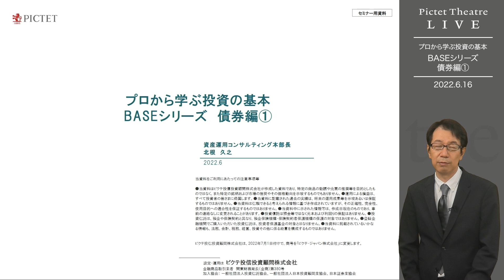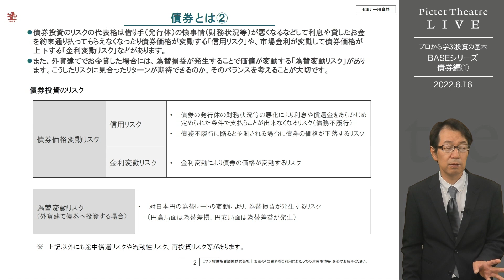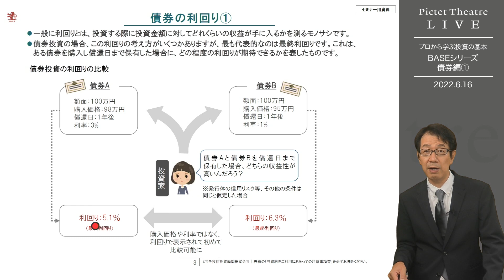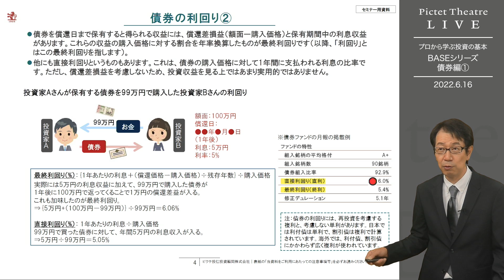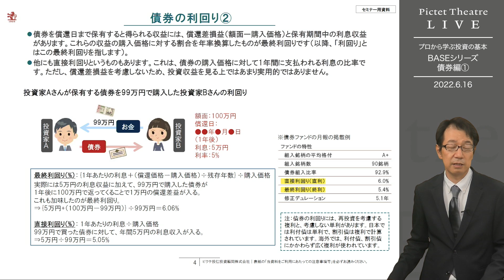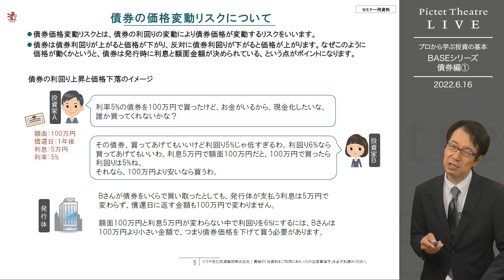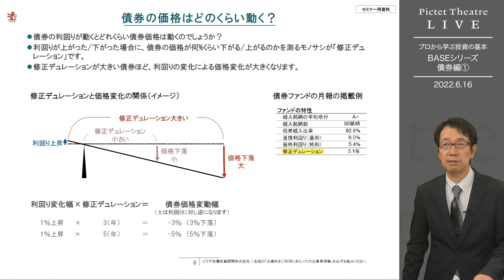2022/06/16 プロから学ぶ投資の基本 BASEシリーズ 債券編①‹北根久之›｜Pictet Theatre LIVE